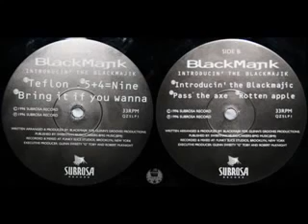BlackMajik-Pass The Axe (1996)